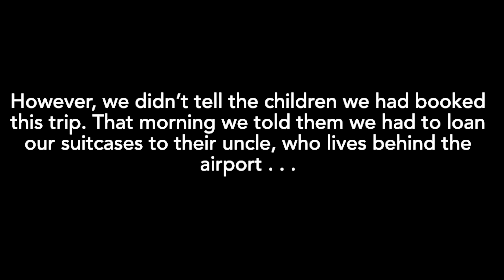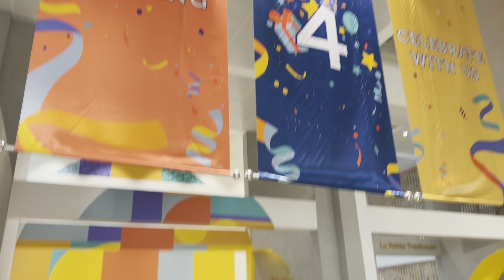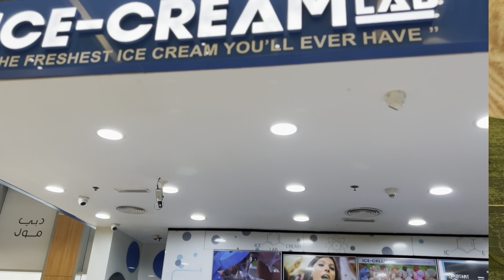Visiting Dubai with Children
We  travelled from London Heathrow to Dubai in October 2021 after our flights to Hong Kong was cancelled due to Covid-19.
The children had no idea we were going on this trip.

See below for time stamps with links to the places with visited.

🎥 Using iPhone 13 Pro, cinematic mode (had received the phone the morning of the flight, therefore it was my first time using it)
🎞 Edited using iPhone’s iMovie

2:40 - Apartment Hotel @ Sonder Downtown Towers:
1) Apartment tour @ 3:00,
2) Pool tour @ 6:12 & 9:35

6:41 - Oli Oli Dubai’s First Experimental Play Museum

10:17 - Brunch at “Eggspectation” on Al Safa St

10:53 - Laguna Waterpark, La Mer

11:14 - Uncle Tetsu, Japanese Cheesecake Shop

12:00 - 99 Sushi Bar & Restaurant (Business lunch), delicious!

12:32 - Ice Cream Lab (using liquid Nitrogen)

12:27 - Topgolf Dubai (Children can play ‘angry birds’ interactive golf)

13:43 - Hutong (Unlimited Dim Sun x 3 for us 5)

14:12 - Magic Planet Amusement Park

16:16 - Yatsudoki Chateraise (Japanese confectionery). One of these best soufflé cheesecakes we’ve ever had.

16:25 - OSH (Urguyes Restaurant)